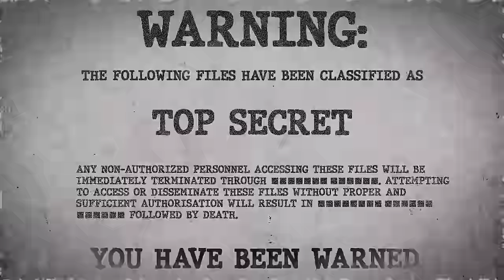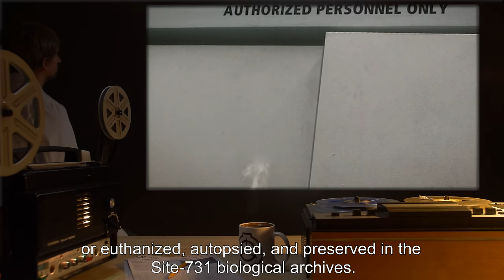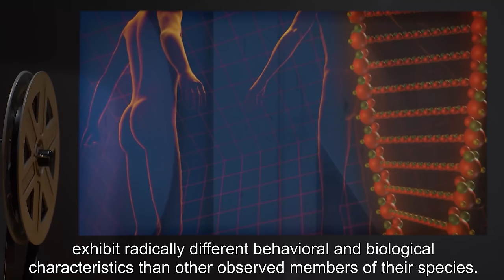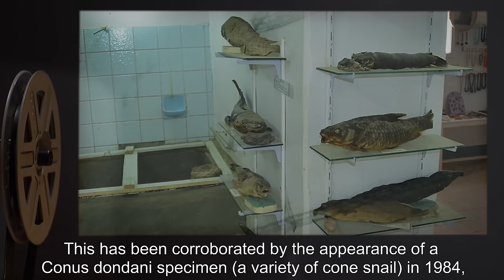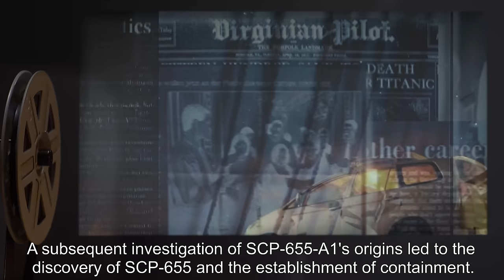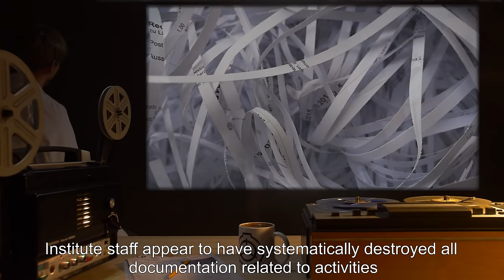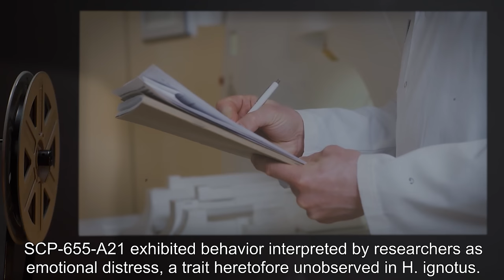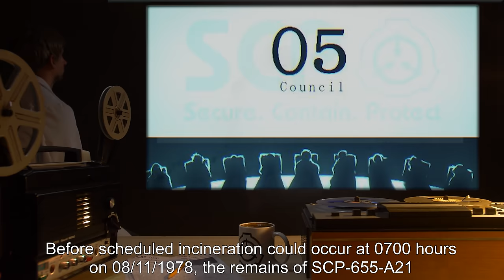SCP-655 | Biological Disinformation Campaign (SCP Orientation)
Today we will be studying Item number SCP-655: Biological Disinformation Campaign, Object class: Euclid.

SCP-655 is an 18 m x 20 m x 4 m windowless structure within a complex of buildings located in the Democratic Republic of the Congo.

SCP-655 is the site of an anomalous phenomenon. At random intervals, which to date have been observed to be between a range of 2 months to 11 years, an organism of the kingdom Animalia will spontaneously appear within SCP-655. These organisms are collectively known as SCP-655-A.

and released under Creative Commons Sharealike 3.0. Contributor: Kalinin

Author: G. Jackson Tanner, Smithsonian Institution
Author: Reilleur